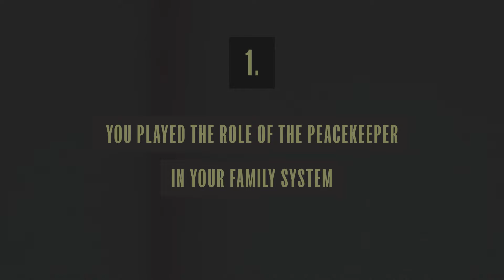The Top 4 Causes of Codependency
Title says it all, folks.